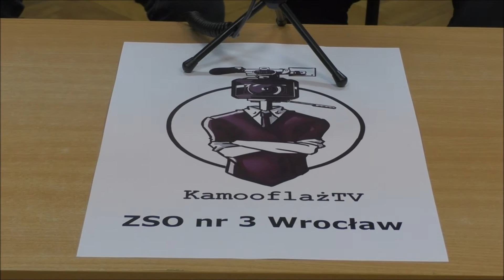Twarzą w Twarz#1 Kuba Musiał - making of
Kulisy realizowania  cyklu "Twarzą w Twarz#1 - Kuba Musiał"